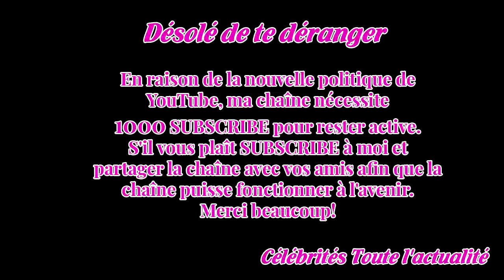Après la polé­mique sur les atten­tats, Mennel (The Voice) s'exprime enfin : « Je ne suis pas celle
Si la jeune chan­teuse a su conqué­rir le coeur du public et des coachs de The Voice, un message écrit sur les réseaux sociaux au moment de l'atten­tat du 14 juillet 2016 à Nice avait crée la polé­mique et remis en cause sa parti­ci­pa­tion à l'émis­sion.Après plusieurs jours de polé­mique sur fond ...